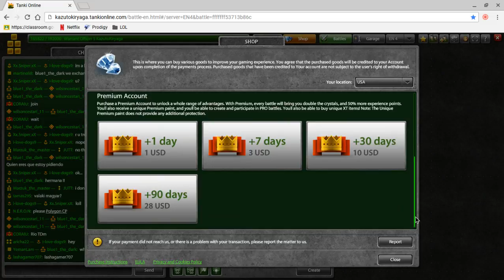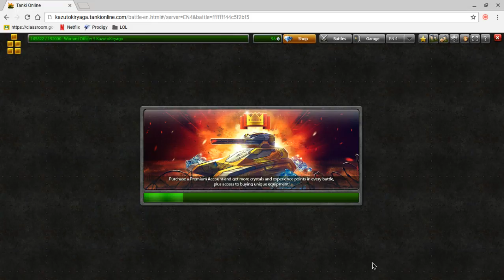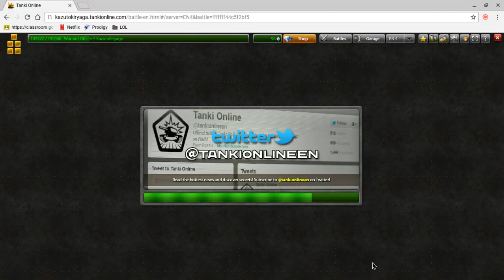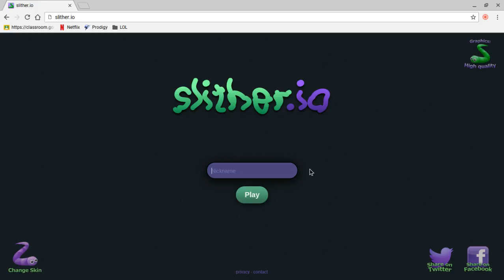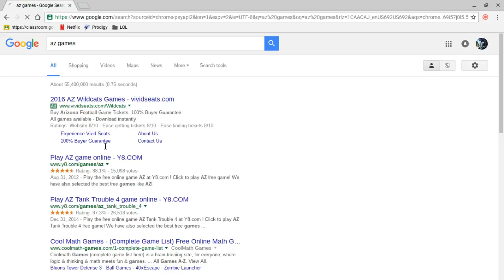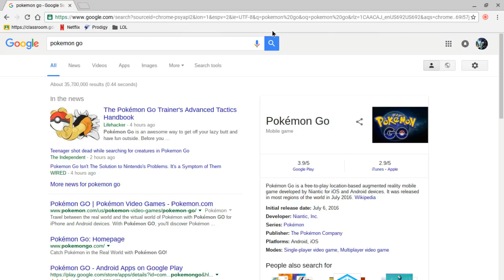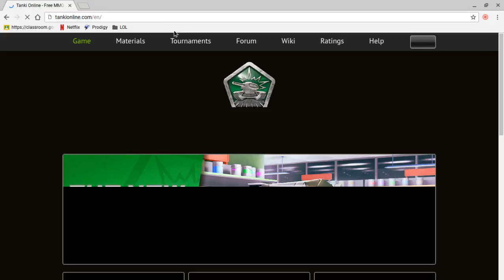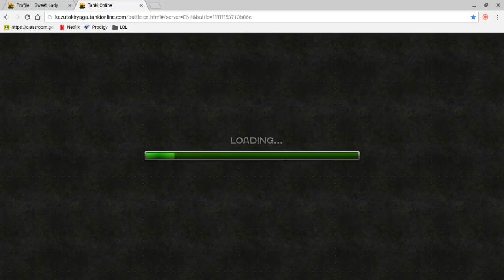Tanki Online Gameplay #9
Q and A session coming soon.